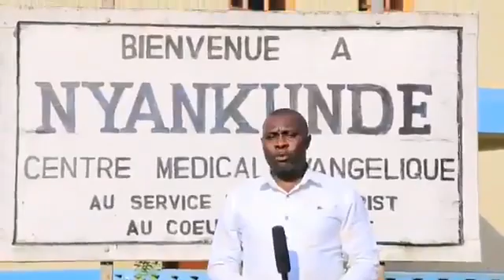Nyankunde, Ituri la population louange S.E. Félix TSHISEKEDI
Video from Modeste